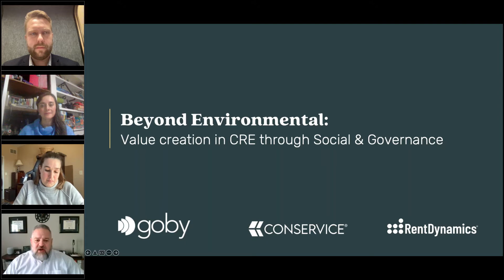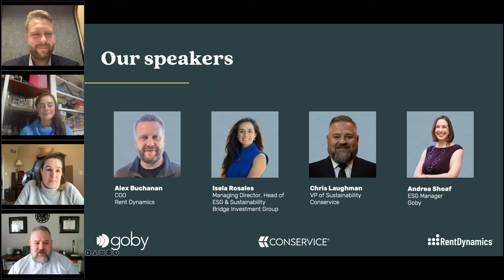Beyond Environmental: Value creation in CRE through Social & Governance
Within real estate, the environmental aspect of ESG (Environmental, Social, Governance) has historically received the most attention and fanfare. However, social and governance issues are becoming more prevalent, and companies are receiving increased scrutiny from investors, employees, stakeholders, etc. on how they handle these important issues.

View the recording of our webinar where we examine evolving expectations around social and governance issues, benefits of viewing ESG through a wider lens, strategies for identifying and tracking crucial social and governance metrics, and more.